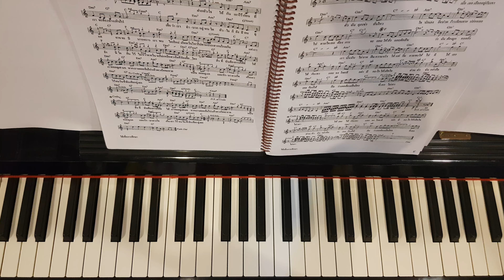หมั่นคอยดูแลและรักษาดวงใจ - Piano